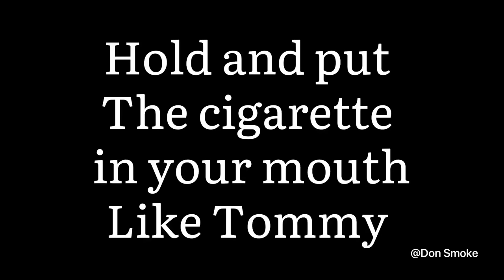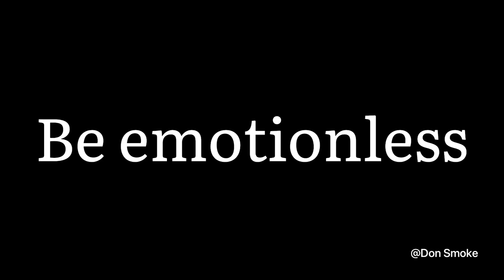How To Smoke Like Thomas Shelby From The Peaky Blinders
Tommy Shelby from the TV Series Peaky Blinders

By order of the peaky fookin blinders